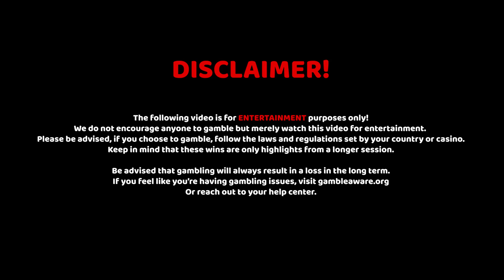Top last month's wins on BGaming 💰 Elvis Frog Trueways 🐸 Aztec Magic 🔥 Pokie wins Australia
BGaming is the one for the epic pokie wins! Great old-school games and new releases! Check it out 😉

00:00 Intro
00:17 $4,168 win on Aztec Magic
2:07 $3,810 win on Elvis Frog True ways
4:15 $4,180 win on Sweet Rush
7:24 $1,082 win on Elvis Frog True ways

🔥We are Smart Pokies - Best Pokies community in Australia. Sharing big pokie wins, streaming and slapping online pokies, hitting the jackpots, and telling the best casino stories.

 Be smart. Play Pokies.

🔞 18+ Only. RESPONSIBLE GAMBLING - Gambling is highly addictive and can cause serious financial problems, please note if you do gamble, only gamble what you can afford to lose and set limits! If gambling has become an issue for you then can speak with: Be Gamble Aware